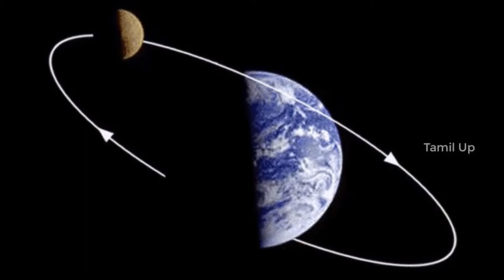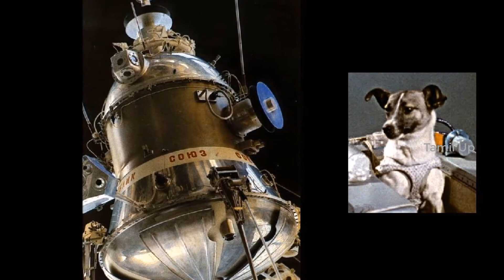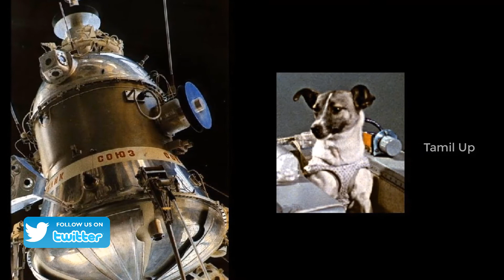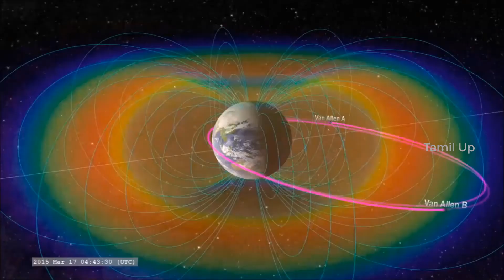Rocket Technology இராக்கெட் தொழில்நுட்பம் | Ep-10 - The First Satellite (Part -2)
A New Series explores the History and story of rockets and explores who found it ?, how does it deigned?, how to operate it?, and difference between rockets and missiles and much more about rockets, explained completely in Tamil.

The Three Great Paradox of Time Travel | காலப் பயணம் குறித்த மூன்று முக்கிய முரண்பாடு | in Tamil: